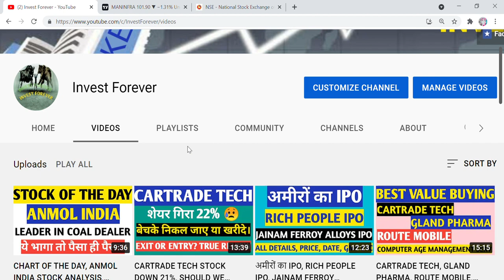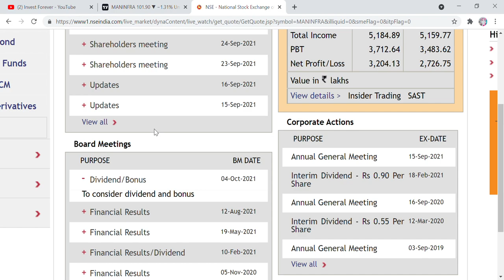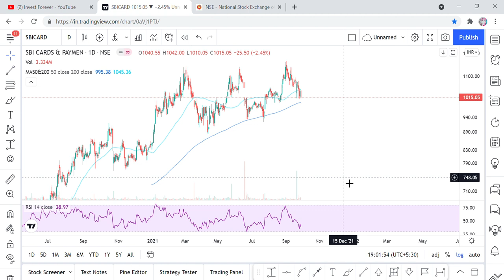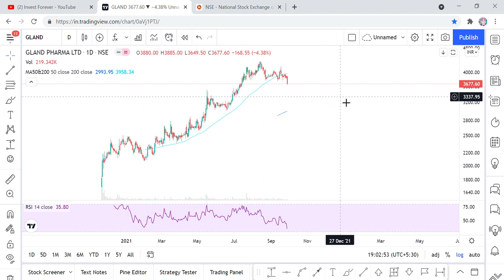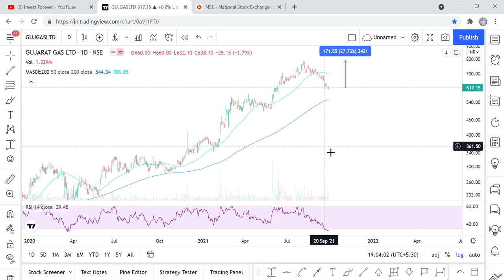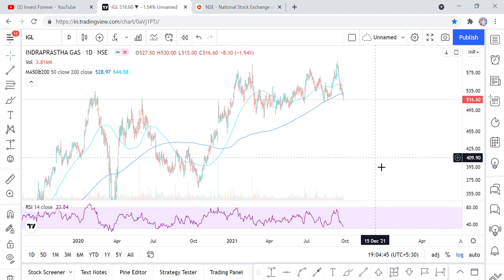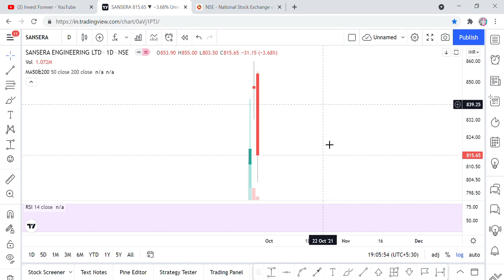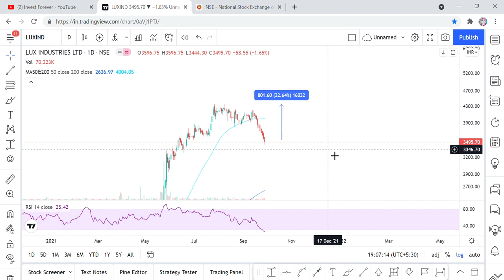BONUS NEWS, DIVIDEND, MAN INFRA, SBI CARDS, GLANDPHARMA, DIVIS LAB,GUJARATGAS,IGL,LAURUSLAB,SANSERA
Hi Friends